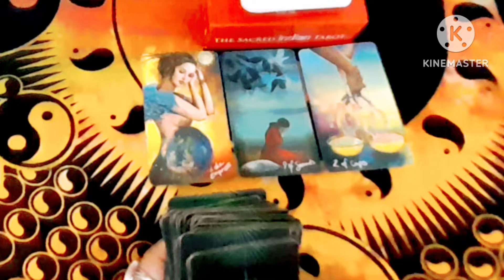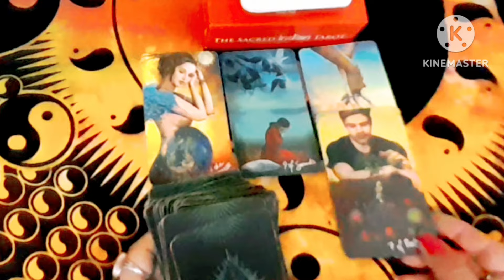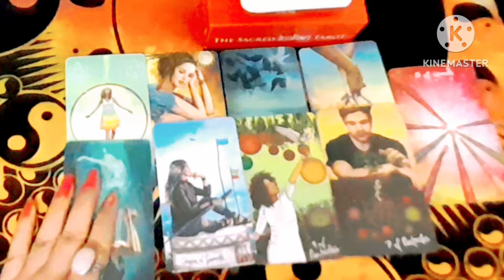❤आपके PERSON आप से क्या कहना चाहते है?Timeless General Reading The Divine Power1111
❤आपके PERSON आप से क्या कहना चाहते है?